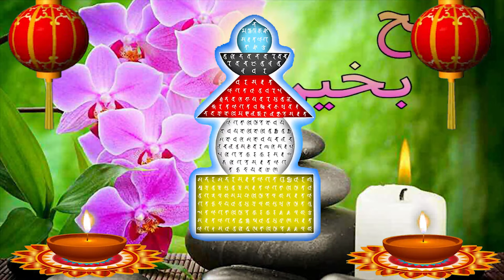Video 8K Trung tâm hoằng pháp Bồ Đề Tâm , Bảo kiếp Ấn Đà La Ni 3